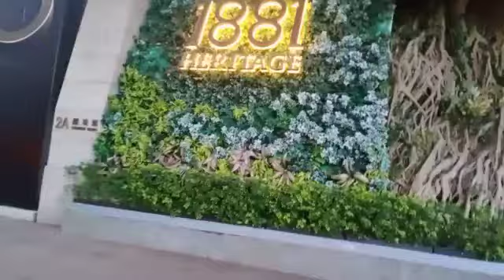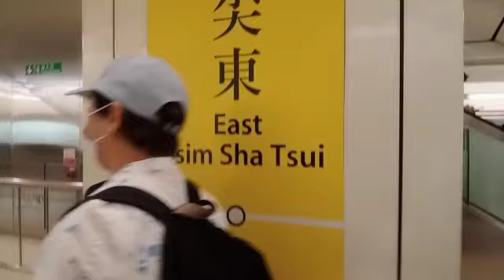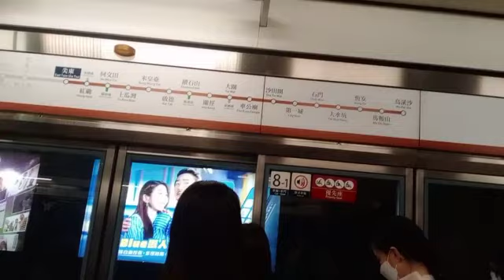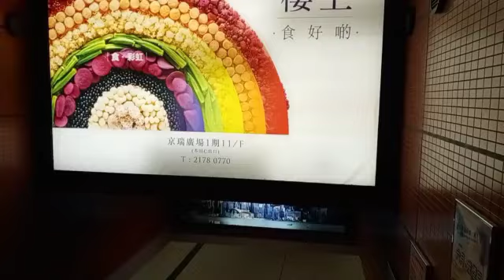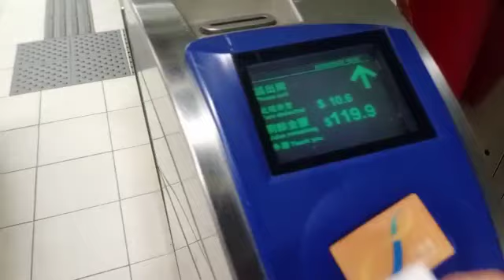SEBELUM PULANG MAMPIR KE 1881 HERITAGE TSIM SHA TSUI